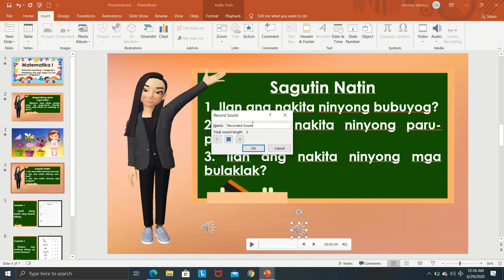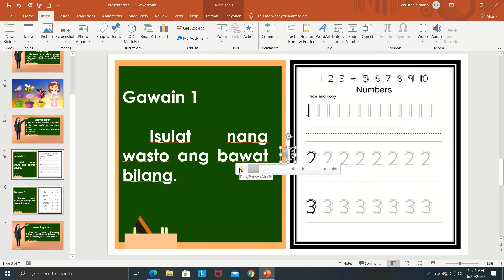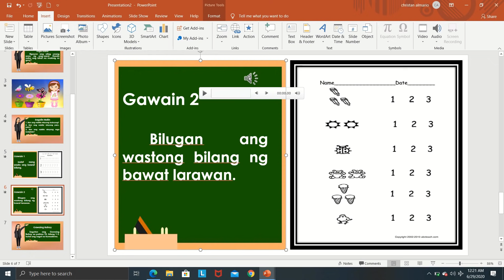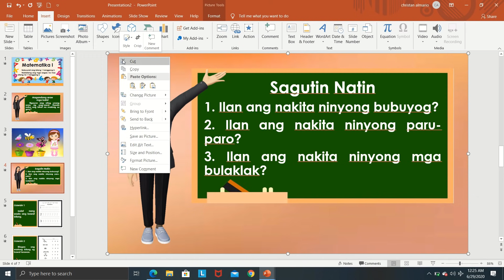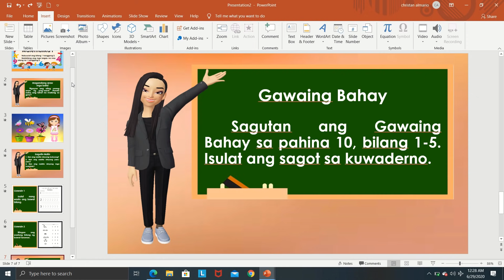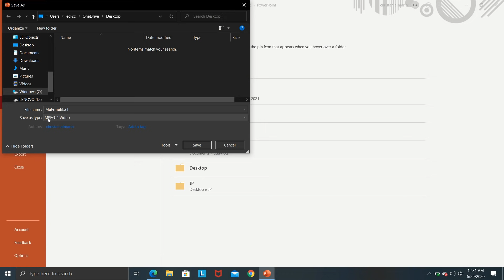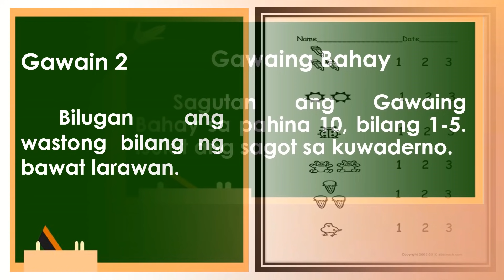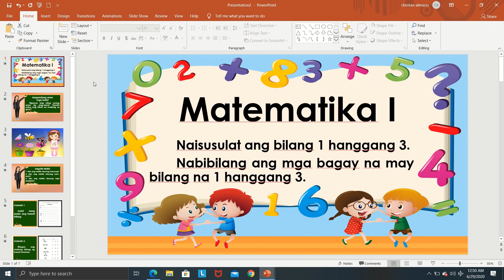HOW TO CREATE VIDEO USING POWERPOINT || WITH AUDIO RECORDING || TAGLISH TUTORIAL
Halina at matutong gumawa ng Simpleng Video gamit ang PPT with Audio/Voice Recording

This video is one of Teacher Naynay's Tutorials about "How to Create or Make a Video using Powerpoint with Audio Recording"  for the New Normal. This is a kind of VIRTUAL TEACHING to be used in the upcoming School Year 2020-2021.